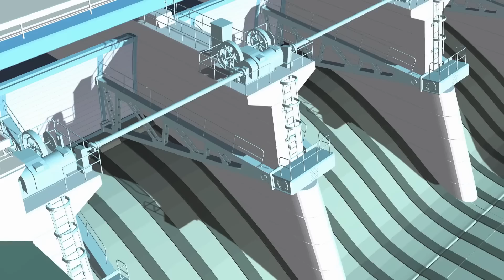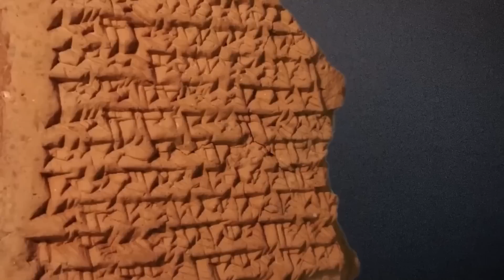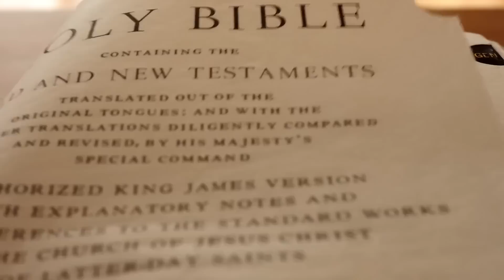The Euphrates River FINALLY Dried Up But Now Something Has Emerged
0:30- Why we still need to learn
0:51- How deep its true power
2:14-  Survived the earth quake
2:58- Clearer picture now
4:10- Daily life was like
5:30- Iraq is being hit
6:14- Since Euphrates River
6:50- Water started to dry up
7:05- Many believed

In this video, we're sharing the amazing news that the Euphrates River FINALLY dried up after being flooded for years! Now, something has arisen from within the dried-up riverbed: wildlife!

If you're a wildlife fan, then you'll want to check out this video! Watch as we capture footage of animals like lions, gazelle, and even a crocodile roaming the now-dry riverbed. This is an incredible testament to the resilience of nature and the importance of conservation!

The Euphrates River is a major water source in the Middle East and has played a significant role in the development and history of the region. However, in recent years, the river has been facing a major crisis as it has been steadily drying up. This has raised concerns among local residents and environmentalists, as the Euphrates is a vital source of irrigation and drinking water for millions of people.
According to reports, the Euphrates River began drying up in 2022, and the situation has only gotten worse since then. Many factors have contributed to this crisis, including climate change, overuse of the river's resources, and the construction of dams and reservoirs upstream. These issues have led to a significant reduction in the flow of the Euphrates, causing it to dry up in certain areas.
One of the most striking examples of the Euphrates River drying up is the Gold Mountain region, which was once home to a thriving gold mining industry. The river used to flow through this area, but today, it is nothing more than a dry and barren wasteland. This has had a major impact on the local economy and the livelihoods of those who depend on the river.
The Euphrates River drying up has also had serious consequences for the environment. The lack of water in the river has led to a decline in biodiversity, and many species of fish and other aquatic life have disappeared. This has had a ripple effect on the local ecosystem, as these species were an important food source for many animals and birds.

1. The videos have no negative impact on the original works.
3. The videos are transformative in nature.
4. We use only the audio component and tiny pieces of video footage, only if it's necessary.

The Euphrates River Dried Up But Now Something Has Emerged